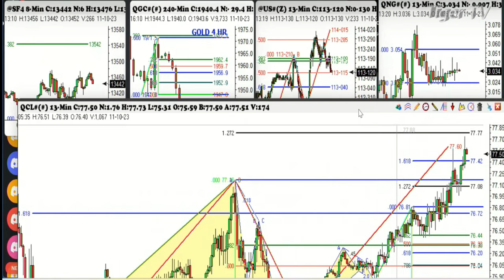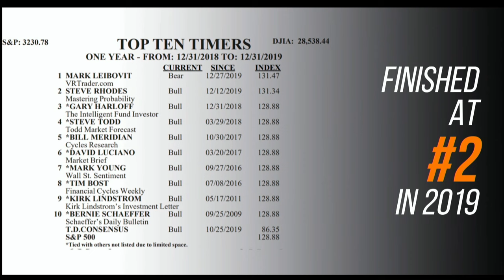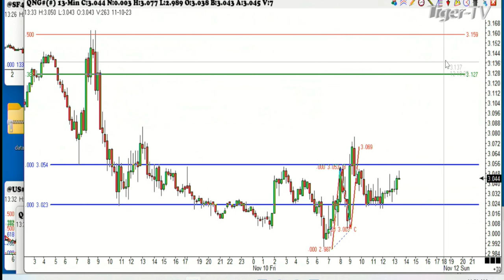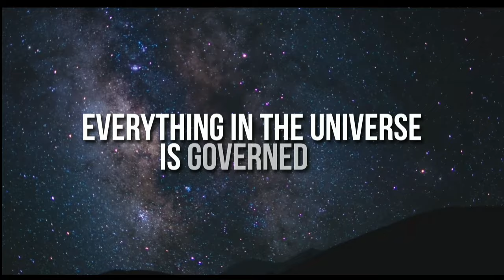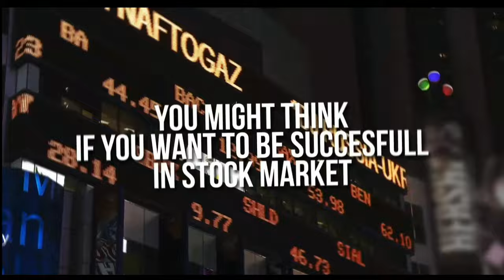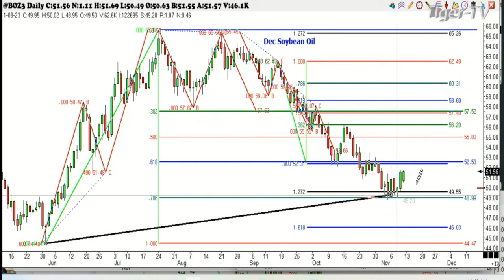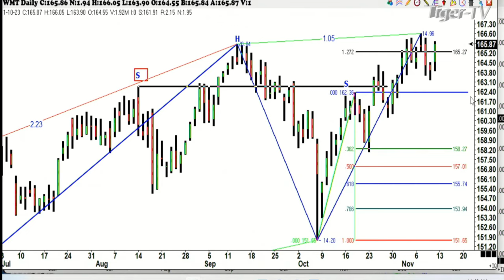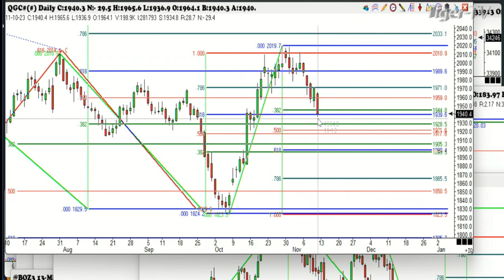November 10th, Trade What You See with Larry Pesavento on TFNN - 2023